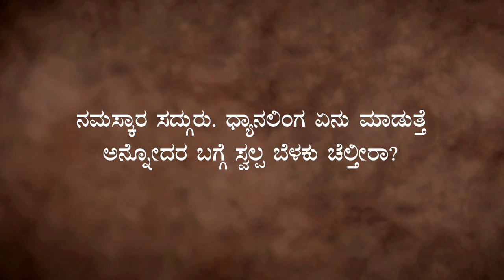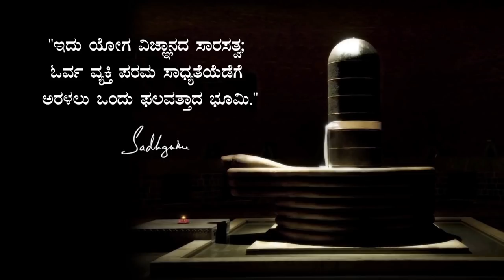ಧ್ಯಾನಲಿಂಗ - ಒಂದು ಅಪೂರ್ವ ಧ್ಯಾನಯಂತ್ರ | ಸದ್ಗುರು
ಇದರಲ್ಲಿ ಸದ್ಗುರುಗಳು ಶಕ್ತಿರೂಪಗಳು, ಅವುಗಳ ರಚನೆಯ ಉದ್ದೇಶ, ಮತ್ತು ಧ್ಯಾನಲಿಂಗದ ವಿಶೇಷತೆಯ ಬಗ್ಗೆ ಮಾತನಾಡುತ್ತಾರೆ.